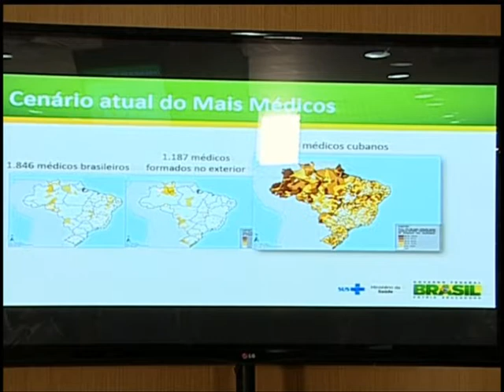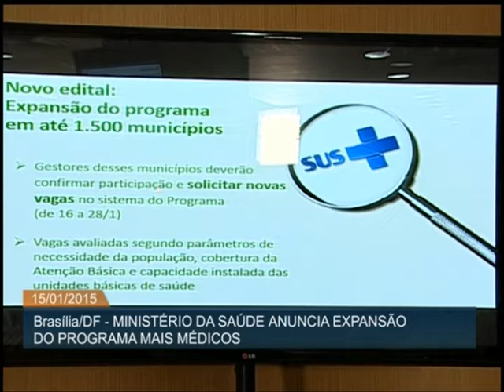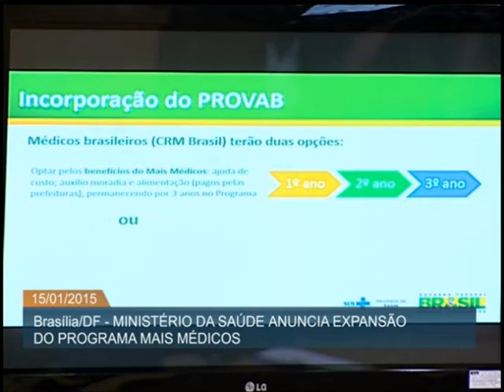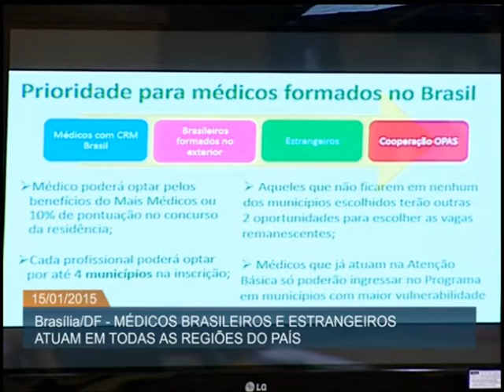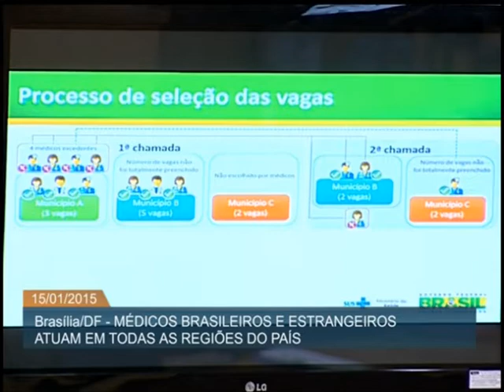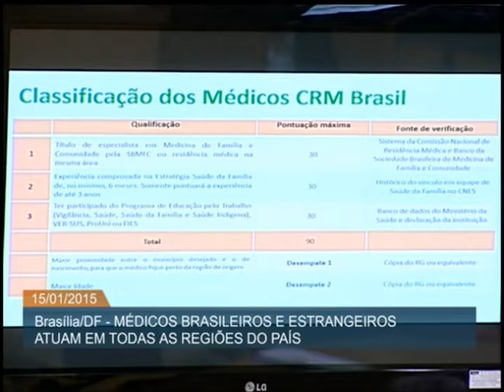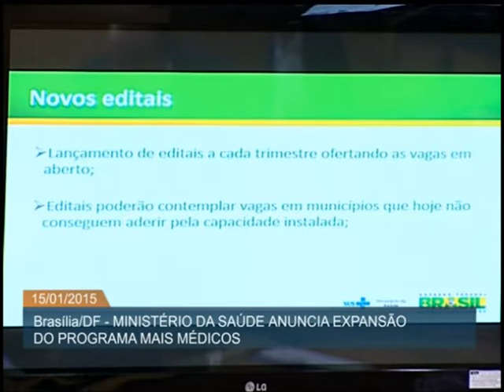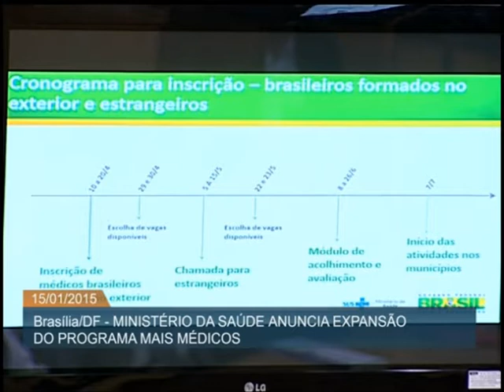Anunciada ampliação do programa Mais Médicos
ATIVIDADES DO GOVERNO - 15.01.15: O Ministério da Saúde anunciou, nesta quinta-feira (15), a expansão do Programa Mais Médicos. O objetivo é assegurar profissionais em municípios com dificuldade de contração na Atenção Básica. O novo edital atenderá 1.500 prefeituras, incluindo 424 cidades que ainda não participam da iniciativa. A prioridade é para municípios com baixo Índice de Desenvolvimento Humano (IDH), localizados em regiões pobres, como o Semiárido ou periferias de capitais. As cidades têm até o dia 28 de janeiro para confirmar a participação no programa. E os médicos até o dia 29 de janeiro para se inscrever, no site: maismedicos.saude.gov.br.